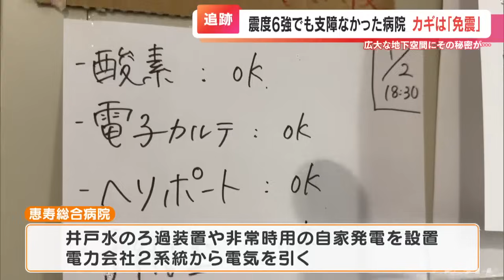「ピンチはチャンス」 焼け跡で復興への思いを… 震度6強を耐えた免震病院 地下空間にその秘密が 能登半島地震 被災地の今【大石が聞く】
（大石アンカーマン）
「電子レンジ…、椅子もあります。1月1日のあの時まで暮らしていた証です。その生活が一瞬にして奪われてしまったことを、ここに来て感じますね」

発災から1か月あまりが経った能登半島地震。石川県輪島市では震度7を観測しました。

「木が裂けてますね。釘は打ってありますが、釘だけでは建物を支えることができないんですね」

観光地だった朝市通りでは、地震のあと火災が発生。200棟以上が全焼しました。

【石川県輪島市　2月4日】
「まだ焦げた臭いが風にのってやってくる時があります。もう1か月以上経過しているのにね。向こうの方まで火災現場は広がっています」

地震の前は、いつも人で賑わう商店街でした。
その焼け跡を、訪れていた人が。

「こちらにお宅があったんですか？」

（女性）
「ここに私のお店がありました」

「何屋さんだったんですか」

（女性）
「海鮮丼のお店」

ここで飲食店を営んでいた親子。

（海鮮丼店を営んでいた 小路幸子さん）
「これが入り口で、借りていた店舗で、小さなお店で」
「小さいスペースだけど、とっても詰まった物があって…」

近くの港で毎日水揚げされる新鮮な海の幸を使った海鮮丼が絶品で、名古屋からも多くの人が訪れる人気の店でした。

しかし、地震と火災で、立っているのは焼け残ったドアの枠だけです。

（息子 坂口将寛さん）
「あ！店に一個だけ残っていた物がある。それを見せます」

「焼けずに残っていたということですか」

「そう。これ一個だけ。これ一個だけ無事にあった」

それは…。

建物やインフラの耐震化、物資の備蓄など来る南海トラフ地震への備えを改めて考えさせる今回の災害。
各地で医療サービスがストップする事態も起きましたが、事前の備えで、元通り機能出来た病院が。

七尾市の恵寿総合病院。

【石川県七尾市　2月5日】
（恵寿総合病院　神野正博 理事長）
「ここは全然、棚の物一つ落ちなかった。ただゆらゆら揺れているだけ」

七尾市は震度6強に見舞われ、建物1万2000棟余りが全半壊。
今も広範囲で断水が続いています。しかしここでは…。

「手術室が4室ありますが、発災当初から手術は可能でしたし、いま七尾市はまだ断水中ですが、普通に手洗い用の水が出ています」

地震当日から水（地下水）や電気も使えたため、手術や出産もできる体制で、住民の避難場所にもなりました。なぜそう出来たのか。

その秘密は、病院本館の地下に。

「気をつけてくださいね」

狭い入り口からその場所へ、初めてテレビカメラが入ります。
地震防災と耐震工学の専門家、名古屋大学の福和伸夫 名誉教授にも同行して頂きました。

「ここに免震構造の秘密があるわけですか」

（名古屋大学　福和伸夫 名誉教授）
「その黒いものです」

そこにあったのは…。

2024年2月8日放送　CBCテレビ「チャント！」より